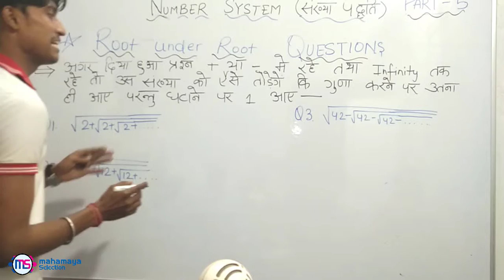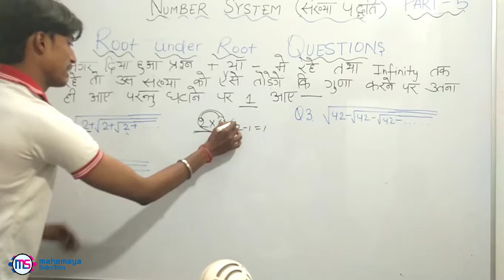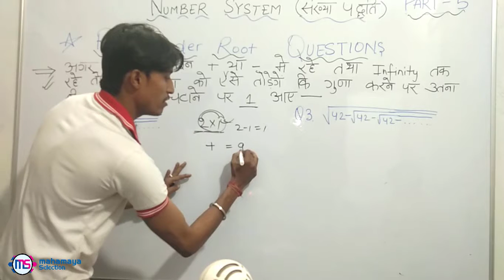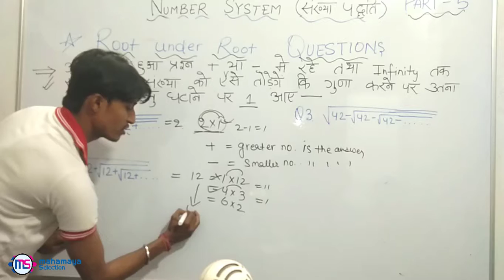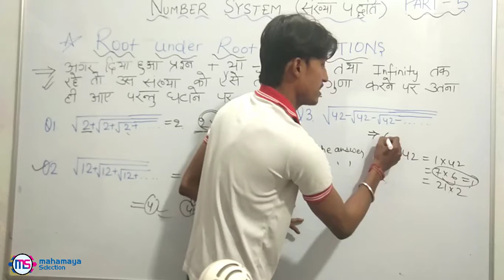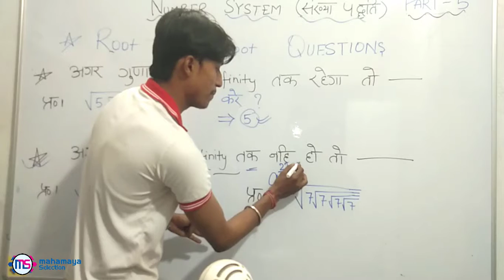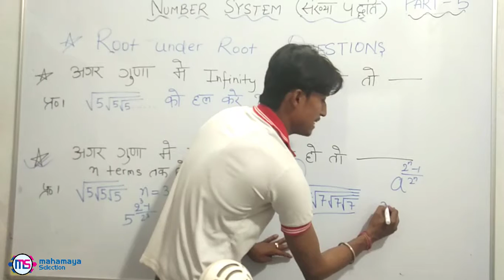Root And Under Root Questions Fast Solving Tricks For SSC Banking And Railway Exams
How to solve Root And Under Root Questions Fast Solving Tricks For SSC Banking Railway And and Any competitive Exams